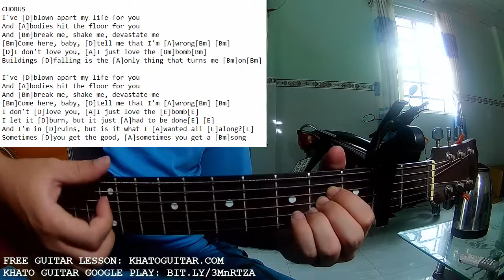Florence The Machine - The Bomb | Karaoke Instrumental